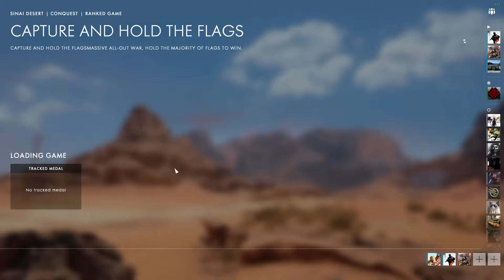Battlefield 1 Random Online Gameplay (Open Beta)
This is just some extra footage I had laying around and decided to add some highlights from the random footage I had left.

It only takes a moment and I would greatly appreciate it. =)